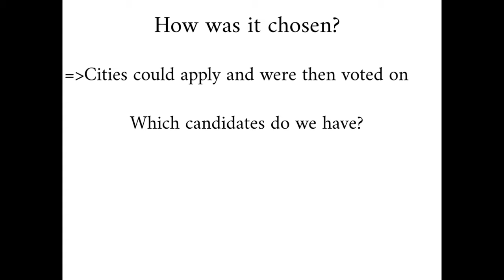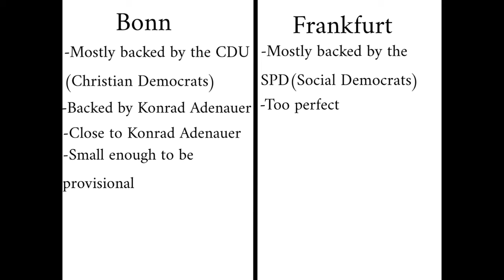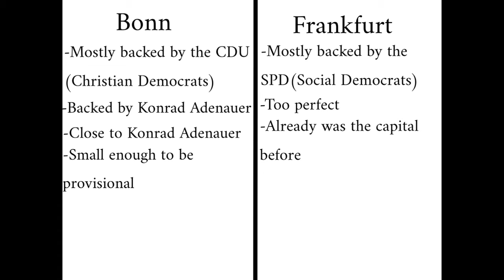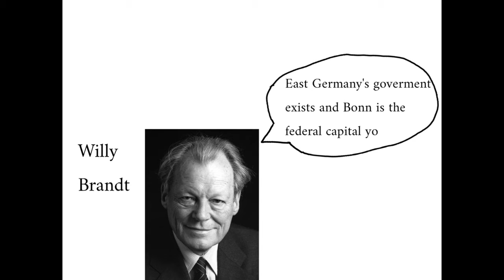Why and How did Bonn become the Capital of West Germany?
I am back from the dead to talk about how the moderately sized city of Bonn became the capital of West Germany during the cold war.
I didn't talk about the accusations that money was involved because I didn't find a lot about that  but it could have been a factor.
In retrospect the last scene could have been longer but it was just the short version.
Berlin was definitely gonna be the capital again when available even if not the guaranteed seat of goverment.